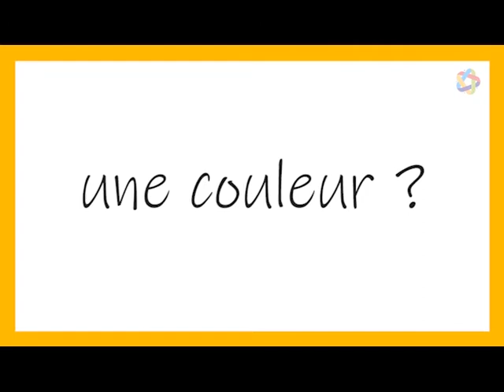Le portrait chinois de Sylvaine Cazal - La CleanTech Vallée vue par Enedis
𝗦𝘆𝗹𝘃𝗮𝗶𝗻𝗲 𝗖𝗮𝘇𝗮𝗹, 𝗱𝗶𝗿𝗲𝗰𝘁𝗿𝗶𝗰𝗲 𝘁𝗲𝗿𝗿𝗶𝘁𝗼𝗿𝗶𝗮𝗹𝗲 𝗱𝘂 𝗚𝗮𝗿𝗱 𝗰𝗵𝗲𝘇 𝗘𝗻𝗲𝗱𝗶𝘀, qui gère le réseau d'électricité en France, nous en dit plus sur la CleanTech Vallée et sur l'𝗶𝗻𝗻𝗼𝘃𝗮𝘁𝗶𝗼𝗻 au sein de sa structure.